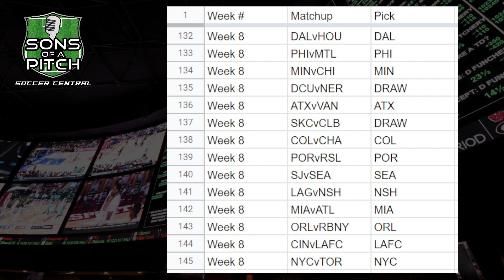MLS Betting Picks & Predictions Week 8 | 2022 MLS Betting Tips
MLS Betting Picks & Predictions Week 8 | 2022 MLS Betting Tips video. Mike gives you betting picks and predictions for MLS play this upcoming weekend April 23rd & 24th. Seasoned sports bettor? General sports fan? Just want to see what people think about how your favorite team will do this week? How will the games play out? Mike gives his educated opinion!

All-Star Members -
sheeptards
Brian W.
Dave Sabinski
Mike Jall
Jose G.
HEAVY MONEY RECORDS
George M.
Todd B.
Carlos V.
Tristan S.
System User

Designated Player Members -
Ramon Pablano
Allison Guglielmi
Crypto Joe
Ryan T
SONMINEA NSM